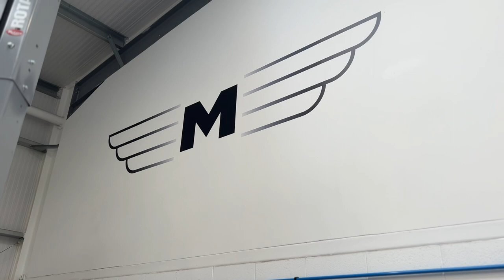IS MY LAND ROVER SERIES 1 ROTTEN?! (BIG SURPRISE!)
Go check out the Mini Repair Shop- They used to work on Land Rover Defenders as mechanics so will be able to help you out!